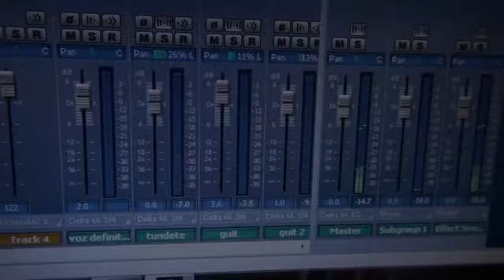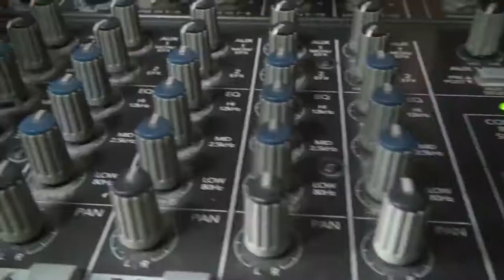Elizabeth Panchano Que te has creido tu Autor Hugo Almanza Durand